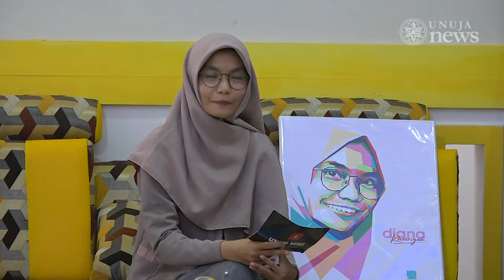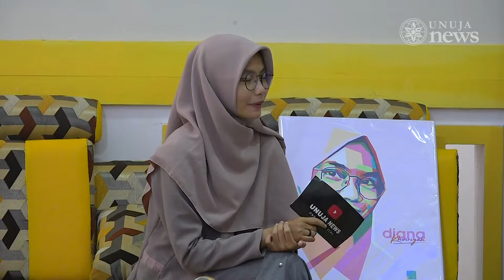[NEW]TALK SHOW "Desain Grafis Sebagai Peluang Bisnis" (Segmen 2)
Program : TALK SHOW
Tema : "Desain Grafis sebagai Peluang Bisnis"

Host : Diana Khoiriyah
Narasumber : 1) Moh. Helmi, S. Ag. (Dosen Desain Grafis Unuja),  2) Zainul Hasan R (Koordinator Desain Grafis UKM Multimedia)